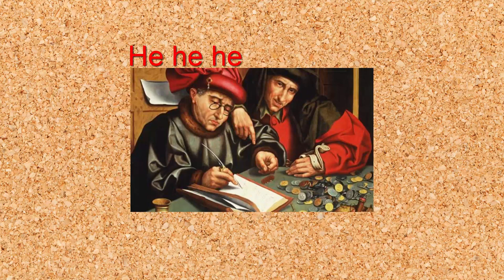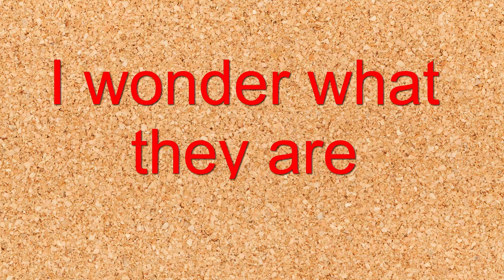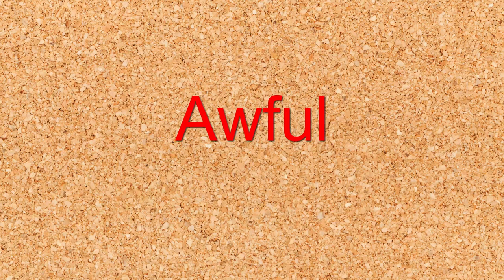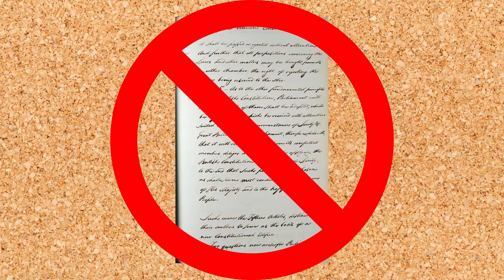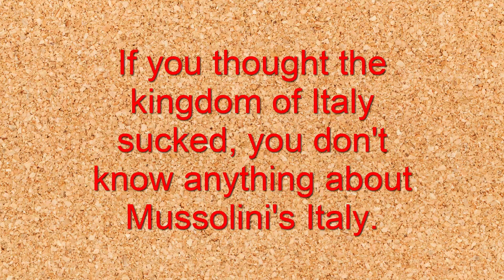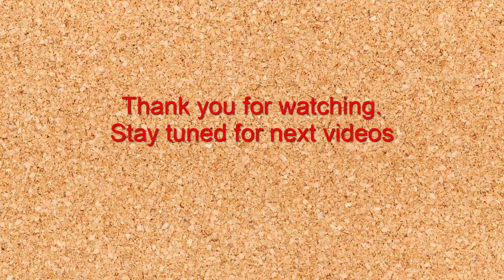The Most Conquered Place on Earth. (History of Sicily, part 2)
1. Tarantella Siciliana
2. Flamingo Cartel - Patric Catani